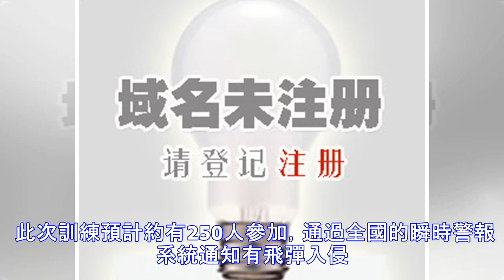日本東京將首次針對他國發射飛彈實施避難訓練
據日本媒體1月22日報導，日本東京都以及日本政府等為預防他國向日本發射彈道飛彈事件發生，將在文京區東京巨蛋周圍的地鐵以及遊樂園等地展開居民避難訓練。報導稱，在日本各地雖已針對他國的飛彈發射開展過類似的訓練，但這是首次在東京內展開訓練。 此次訓練預計約有250人參加，通過全國的瞬時警報系統通知有飛彈入...